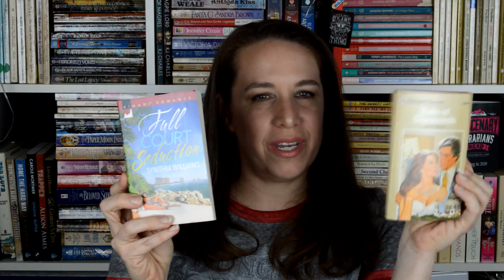Romance 101 Romance Sub-Genres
The second video in my Romance 101 series, today I'm talking all about romance sub-genres.

Books discussed in this video:
Romance of the Turf series by Theresa Romain (Regency horse-racing)
Spindle Cove series by Tessa Dare
Immortals After Dark series by Kresley Cole
Full Court Seduction by Synithia Williams
Rain of Diamonds by Anne Weale
The Black Lyon by Jude Deveraux
Tempest by Beverly Jenkins
The King's Man by Elizabeth Kingston

Lippie: Colourpop Ultra Glossy Lip in Champagne Mami